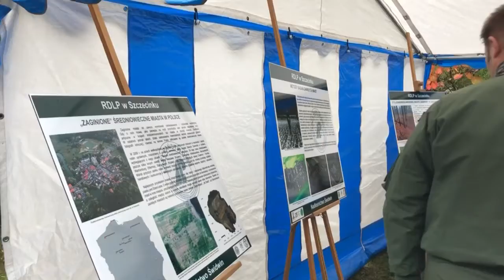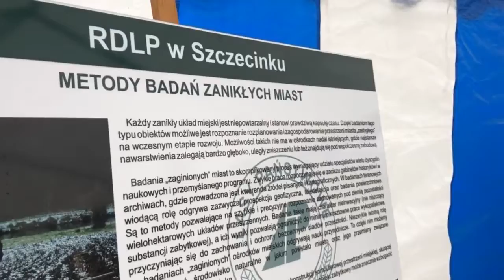Echo Lasów RDLP w Szczecinku. S04E01 "Zaginione miasto odnalezione!!". Archeologia. Nauka.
Na terenie Nadleśnictwa Świdwin odkryto zaginione miasto. Więcej na temat wydarzenia w magazynie "Echo Lasów". Archeolodzy porównują odkrycie do wygranej w pucharze UEFA :)🏆⚽

       W jego znalezieniu pomogły informacje od pracowników Biura Urządzania Lasu i Geodezji Leśnej.  Archeolodzy 16 października zaprezentowali wyniki swoich prac.
       Na terenie dyrekcji szczecineckiej możemy znaleźć sporo miejsc bogatych w stanowiska archeologiczne. Leśnicy są grupą zawodową ściśle współpracującą z naukowcami. Zależy nam bardzo na rozwoju szeroko pojętej kultury, a także społecznych funkcji terenów leśnych.
       Odkrycie Sławoborza jest sporą sensacją i dużym zaskoczeniem, gdyż w literaturze historycznej i archeologicznej regionu nie ma zbyt dużo informacji na jego temat. Pomogła książka Johannesa Courtois z 1909 r., który napisał, że na początku XVII w. Stolzenberg traci prawa miejskie, a do końca XIX w. widoczne były jedynie w tym miejscu wały i zarys fosy. Okazało się, iż już wtedy opisany teren pokrywał las. Natomiast pracownicy Biura Urządzania Lasów i Geodezji Leśnej RDLP w Szczecinku, wykazali w planie ochrony przyrody dla Nadleśnictwa Świdwin znane oraz domniemane stanowiska archeologiczne. Archeolodzy i historycy natomiast zaczęli szukać dalszych informacji. Pierwsza wzmianka o miejscowości pochodzi z 1291 r., wtedy też po raz pierwszy wymieniono tamtejszy kościół parafialny. Od XIV w. Sławoborze stanowiło własność biskupów kamieńskich, a w 1606 r., dzięki nadaniu Franciszka I księcia pomorskiego, przeszło w ręce rodziny Blankenburgów. Co znamienne, w żadnym z współczesnych opracowań historycznych nie pojawia się informacja o miejskim epizodzie średniowiecznego Stolzenberga/Sławoborza. Z dokumentów wynika, że upadek miasta mógł nastąpić ok. 1628 r. Przy okazji prowadzonych prac natrafiono na ślad potyczki pomiędzy wojskami pruskimi i rosyjskimi z okresu wojny siedmioletniej (ok. 1761 r.).
        PGL LP współpracuje w projekcie z Fundacją Relicta z Poznania, która prowadzi i sfinansowała badania zaginionego miasta, archeologami, historykami, naukowcami oraz członkami Grupy Eksploracyjno-Poszukiwawczej „Parsęta”, Stowarzyszenia Historycznego „Dębosz” oraz Stowarzyszenia Historycznego „Pamięć i Tożsamość”.

Oglądajcie i udostępniajcie proszę.Pozdrawiamy RDLP w Szczecinku.